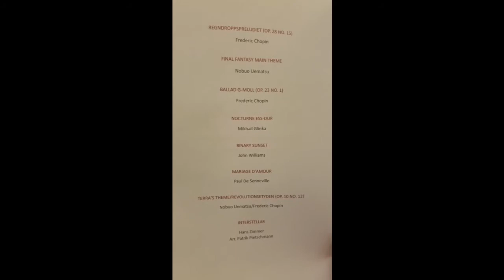Jim's Mega Medley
My dearest, closest friend Cecilia decided that, for my 37th birthday, she would make a medley of some of my favourite piano pieces and perform them for me in a small concert in Uppsala, Sweden.

My heart. My mighty, mighty heart.

Songs:

Frederic Chopin - Raindrop Prelude (Op. 28 No. 15)
Nobuo Uematsu - Final Fantasy Main Theme
Frederic Chopin - Ballade in G minor (Op. 23 No. 1)
Mikhail Glinka - Nocturne in E flat major
John Williams - Binary Sunset
Paul De Senneville - Mariage D'Amour
Nobuo Uematsu/Frederic Chopin - Terra's Revolution (Terra's Theme/Revolutionary Etude, Op. 10 No. 12)
Hans Zimmer, Arr. Patrik Pietschmann - Interstellar
Yann Tiersen - Comptine D'un Autre Été, L'Après-Midi
Nobuo Uematsu - To Zanarkand
Frederic Chopin - Waltz Op. 69, No. 2
Jay Chou - Secret